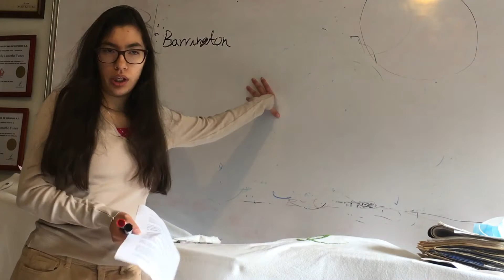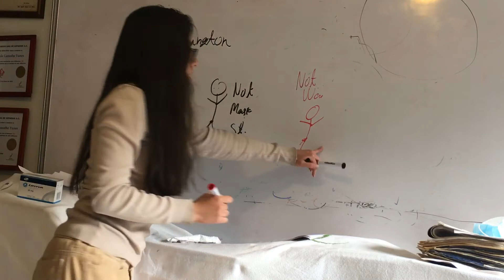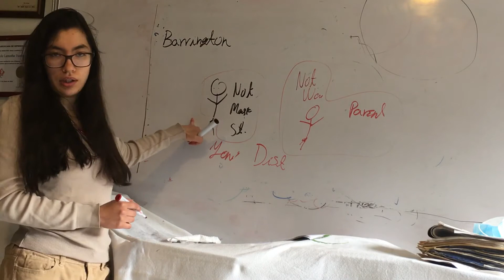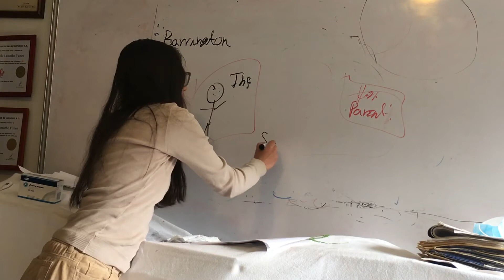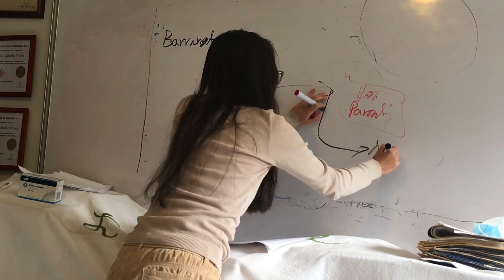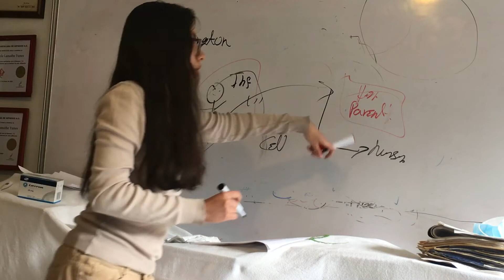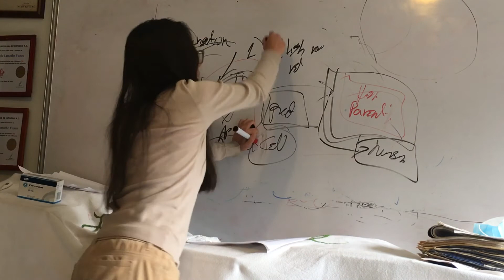Lecture 14. Consequences of the Great Barrington Declaration! Covid-19.